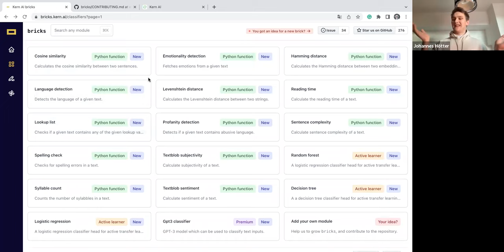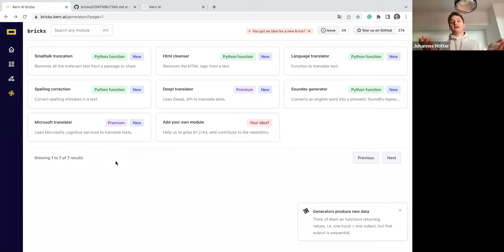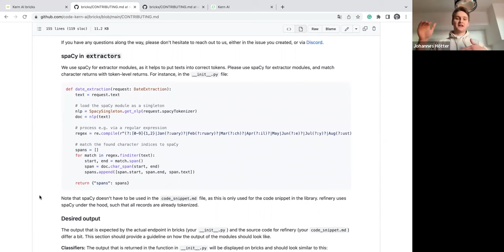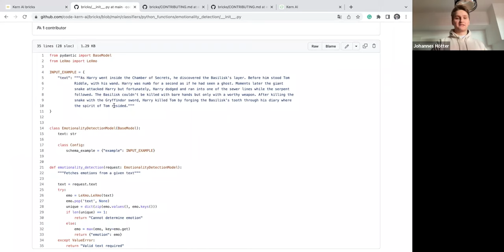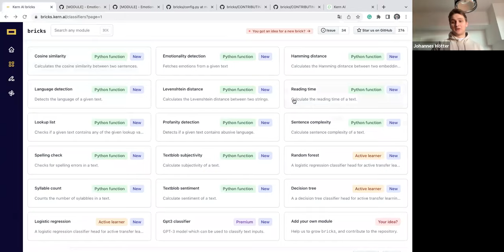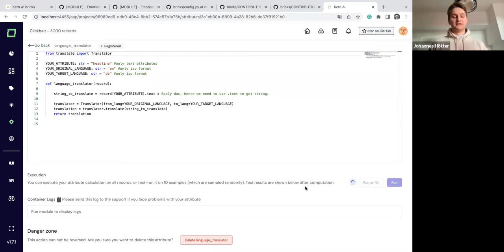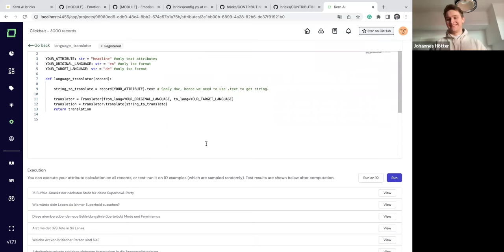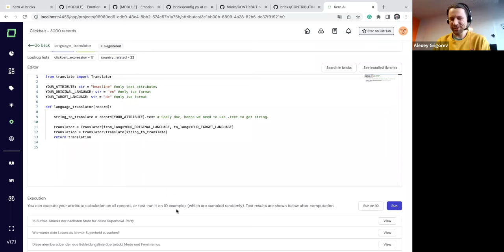Open-Source Spotlight - Bricks - Johannes Hötter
Bricks: an open-source natural language enrichments at your fingertips.

00:00 Intro
01:24 Start of demo
02:48 Classifiers
04:54 Extractors
05:42 Generators
07:35 Brick issues and contributions
11:25 Exemplary code structure of one brick
13:44 How many people are working on bricks?
15:02 Future plans for bricks
15:42 Integration with refinery
18:34 Data science advise